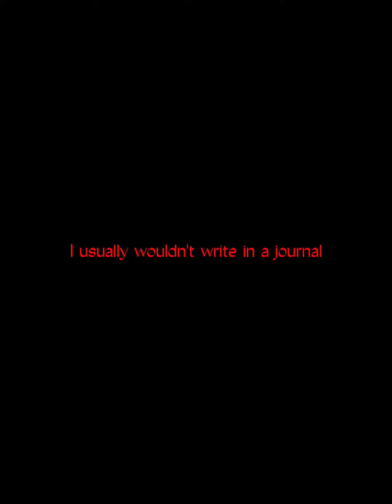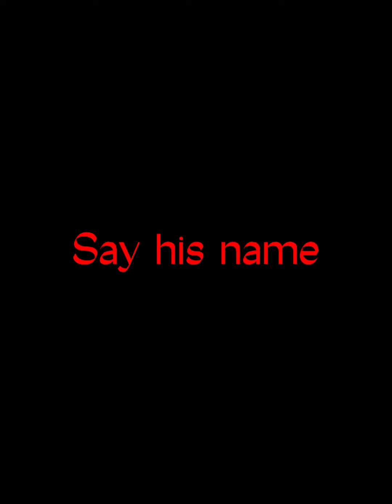Demanding accountability for Derrick Clark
Derrick Clark was a vibrant member of our community. He strived to be a teacher and make positive impacts in our community. Derrick worked with nonprofits and was described as intelligent and funny, full of hope with an electric smile. At 24 years old, Derrick had a whole life ahead of him.

Derrick Clark was murdered by the police on June 18th, 2022.

The dash cam and body cam release footage directly contradict everything that police have said to the family.

Imagine Black is in solidarity with the family of Derrick Clark and demands accountability.  Their demands are simple: All officers involved be held accountable for their actions and inactions resulting in the death of Derrick Clark!

Help us hold the police officers involved accountable to all Black lives. to make your voice heard!

Photo/Video Credit: Aaron Robinson

Your support is crucial to our mission.

Every donation helps us continue our work in building Black political participation and leadership in Oregon.

If you enjoy our content and believe in our cause, please consider contributing to our organization.

Together, we can make a difference and create a more just and equitable future.